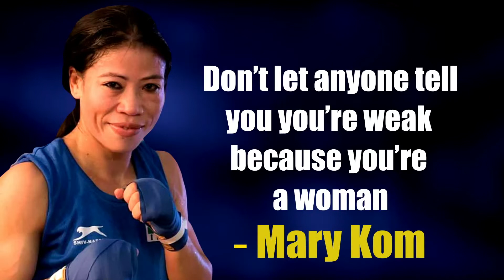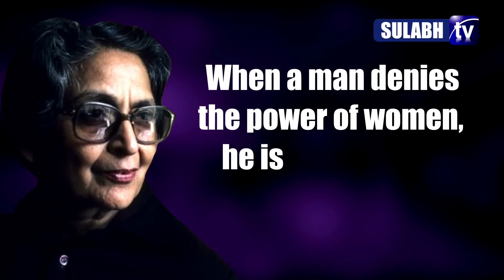आज के सुलभ विचार | Women’s Day Special | March 08, 2019 | Thought Of The Day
Let’s not forget that in India the symbol of strength is a woman: The Goddess Shakti – Indira Gandhi

No country can ever truly flourish if it stifles the potential of its women and deprives itself of the contributions of half of its citizens – Michelle Obama

A country’s greatness lies in its underlying ideals of love and sacrifice that inspire the mothers of the race – Sarojini Naidu